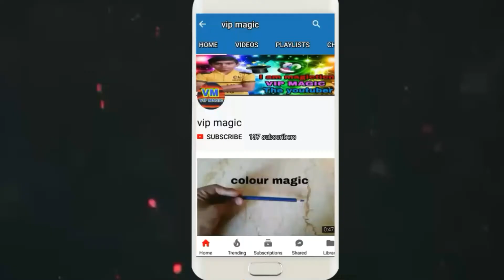Insert Rod in Tongue Easy Magic Trick Revealed in Hindi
Hello Friend!

Aj Ham Na AP Ko Ek Asan Magic Trick Sekhaya hai Ummed Hai AP Ko passand aai Hogi

Hanky And Coin Amazing Magic Trick Revealed in Hindi

Learn Card Changing Magic Trick Revealed in Hindi

Learn World best Coin magic in Hindi

Finger Vanish Magic Trick Revealed in Hindi

World easy Coin magic trick revealed in Hindi

World easy Card trick revealed in Hindi